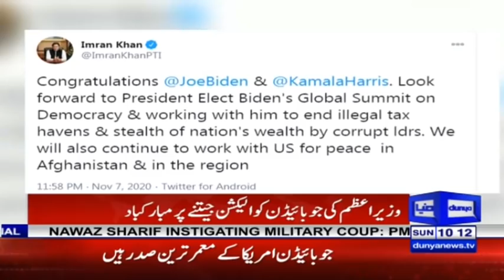PM Imran Khan Will Work With Joe Biden | Headlines 10 AM | 8 November 2020 | Dunya News | HA1K